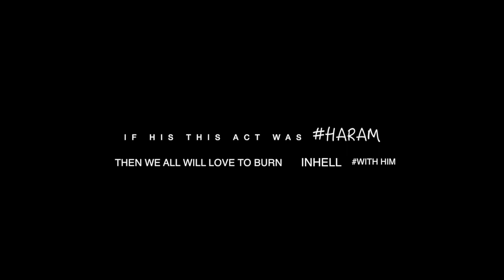DANISH ZEHEN (a tribute)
dislikes Don't have heart wo bhi bhosdiwale he hai in maulanao ki tarah you deserve this 🖕
all allegations were totally wrong he is a person with purest heart i love you whole fambruharmy loves you you are always alive in our hearts ♥️🌍
love you miss you alot

music copyrights PEHCHAN MUSIC